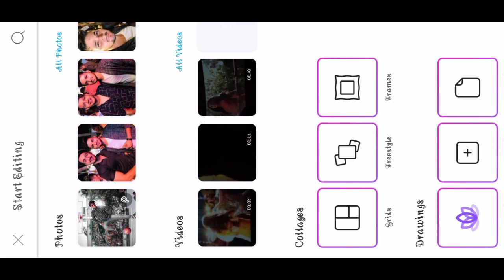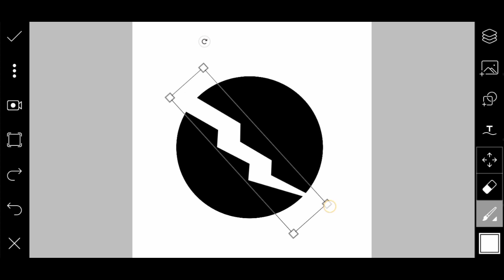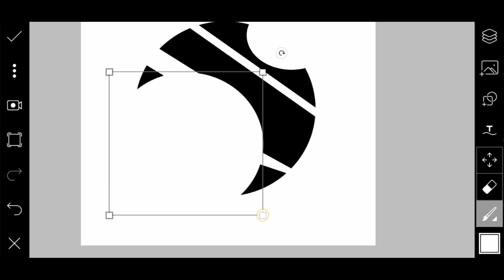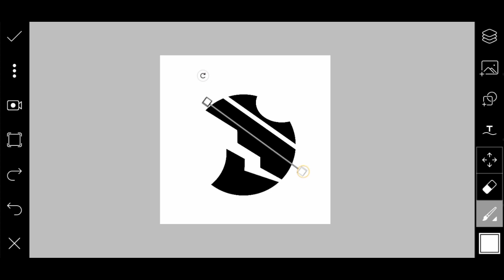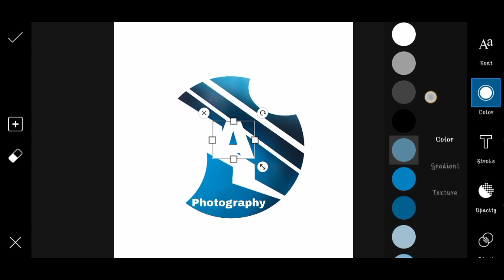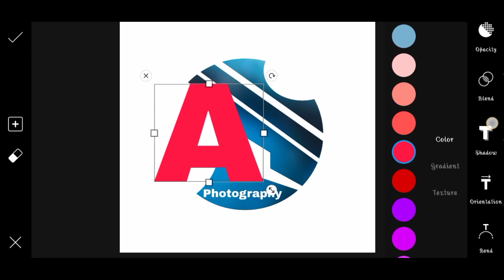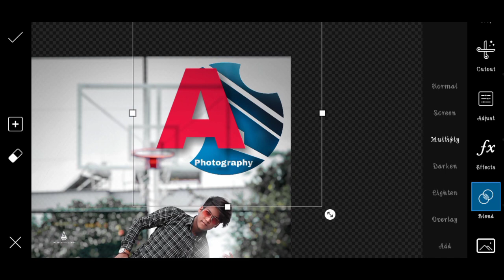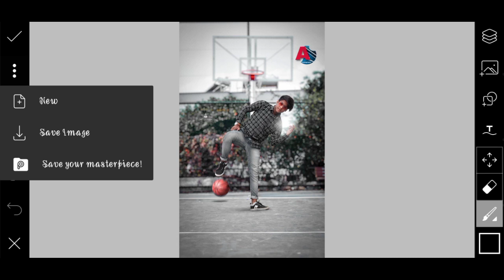how to make logo in picsart | professional logo design | logo kaise banate hain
hello frnds kya haal h i hope you r also good,  so guys me aapke liye lekr aaya hu ek new video jisme mene aapko logo ki design bnana sikhaya hai so dosto video ko poora dekhe watch till end

your quaries.
logo
picsart logo
picsart
logo editing
editing